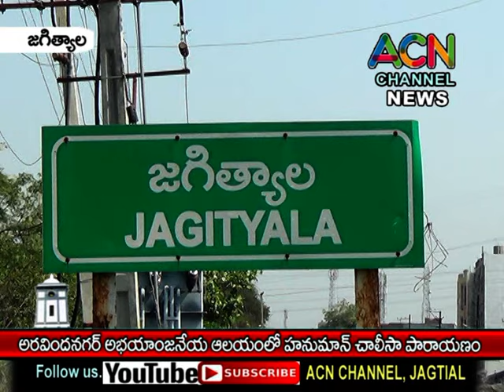జగిత్యాల అరవిందనగర్ అభయాంజనేయ ఆలయంలో భక్తులచే హనుమాన్ చాలీసా పారాయణం